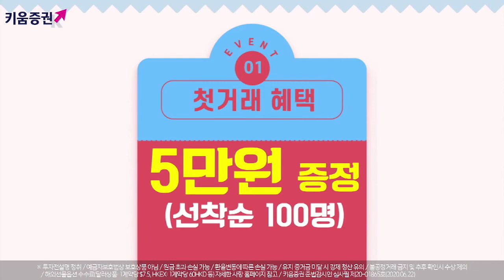심각해진 재확산 우려 속 온라인기업 매출 확대, 시장은 쏠림현상 나올 것(모닝노트.시장분석/20.07.10)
파우치 소장, "일부지역 다시 폐쇄 가능성 언급"
美 대법 "트럼프 대통령 세금관련 내용을 공개" 판결
온라인 업종이 강세를 보인 반면 금융, 여행, 항공 부진
실적 2분기 최악 분기, 현재 상황에 집중
경제지표 혼조세, 어제 발표된 주간 실업수당 청구건수 양호
여름. 휴가, 거래량 적음, 관망세 짙음
다음주는 줄줄이 발표되는 실적과 중국수출입동향
베이지북, ECB 통화정책회의, MS, 넷플릭스의 실적발표 등을 주목
​강병욱 채널K 앵커, 김세헌 연구원 키움증권 투자전략팀
​「좋아요」와 「구독」 잊지 말고 눌러주세요​
07/10 코로나로 인한 경기 회복 지연 확대로 부진